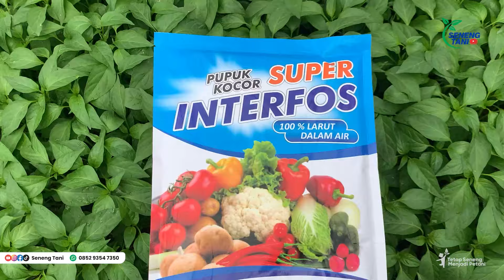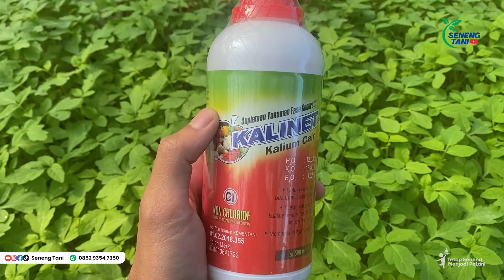Testimoni Pengguna Pupuk Kocor Super Interfos | Mantap Hasilnya!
Yuk kita tanya - tanya ke Bu Sunaryah, petani wanita yang menanam cabai yang sampai saat ini masih selalau menggunakan Super Interfos untuk kocor. Bertahun-tahun setelah menggunakan pupuk ini, ternyata masih nggak mau ganti ke yang lain! Yuk, simak bagaimana pendapat beliau!